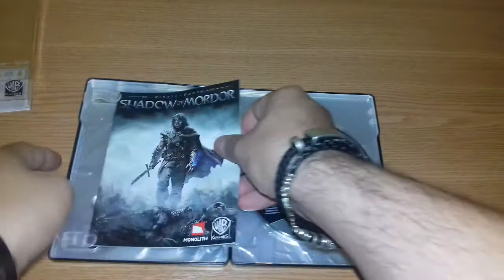Shadow of Mordor Steelbook Edition unboxing PS3